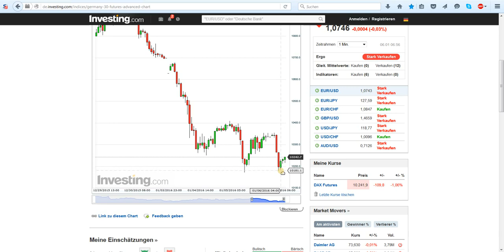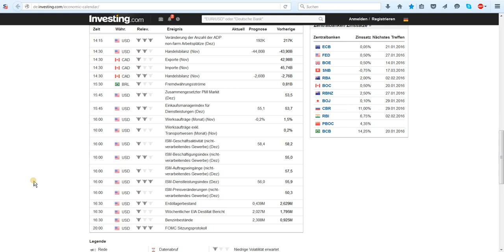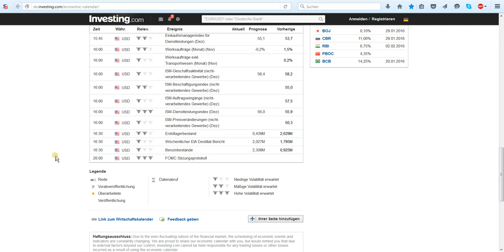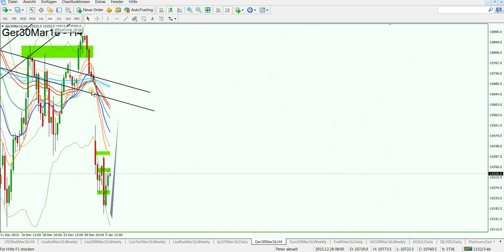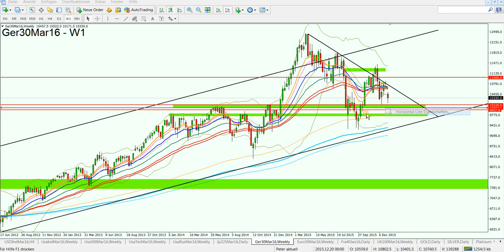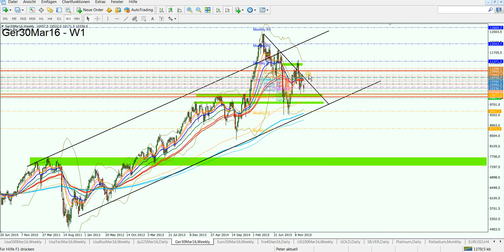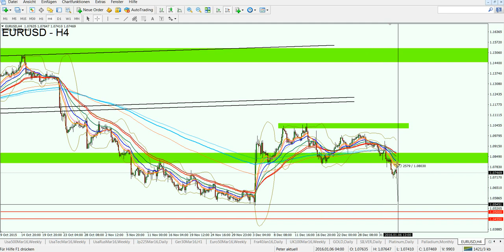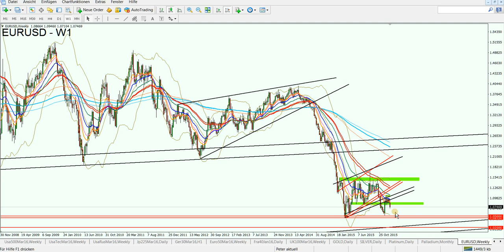Handelssignale & Chancen im Zuge der heutigen USA ADP-Zahlen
Handelssignale & Chancen im Zuge der heutigen USA ADP-Zahlen 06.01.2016

Dax Analyse. EUR/USD Analyse. Gold Analyse.

1. Unverbindliche Anfrage
    per Mail
2. Fragebogen ausfüllen
3. Persönliches Angebot erhalten

Aktuelle Chartanalysen,
Forex Analysen kostenlos,
Chartanalyse Forex,
Forex Daytrading,
Daytrading,
Daytrading lernen,
Forex Charts,
Handelsstrategien,
Forex Strategien,
Traden lernen,
Forex Handel lernen,
Trading Coach,
Forex Ausbildung,
Trading System,
Devisenhandel Forex,
Forex Handelssignale,
Forex Handel,
Forex Markt,
Forex Trading,
Forex News,
Forex Videoanalysen,
Trading Video,
Video Chartanalyse,
Charttechnische Analyse,
Technische Chartanalyse lernen,
Charttechnik,
Markttechnik,
Fundamentale Chartanalyse,
Chartanalysen Währungspaare,
Chartanalysen Rohstoffe,
Chartanalysen Indizes,
Markteinschätzung,
Börsensignale,
Forex Broker,
Kursentwicklung,
Trade Erklärung